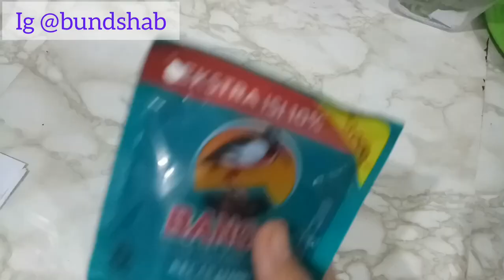Food Prep || Cara Membersihkan Ayam Ikan dan Ati Ampela || Cara Menyimpan Sayur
assalamualaikum.. Haii semua.  Video kali ini aku sharing tentang caraku menyimpan sayur agar bisa awet seminggu bahkan lebih di dalam kulkas 1 pintu.  Dan aku juga mau kasih tau cara aku membersihkan ayam.  Ikan dan ati ampela ayam.  Semoga video ku ini bermanfaat yaaa...

oya follow juga yuu instagram aku biar kita  bisa semakin dekat